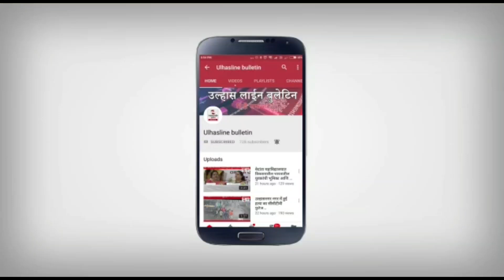BJP कार्यलय पर तोड़क कर्यवाही की मांग,पुलिस ने आत्मदाह से पहिले लीया ताबे मै,बाद मै जमानत पर हुए रिहा